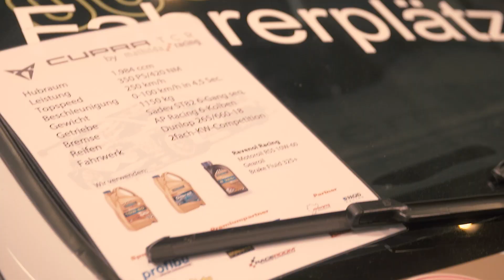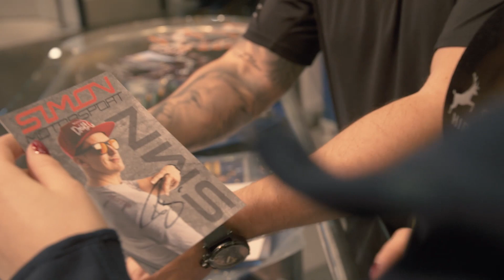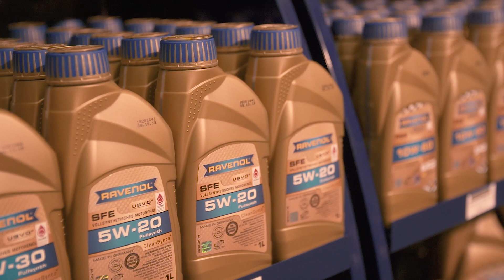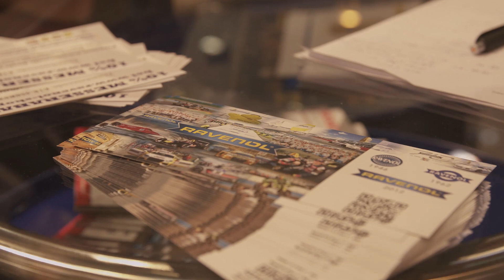[EN] RAVENOL Report Essen Motor Show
Brave or embarrassing?
In any case, too funny to be true! Victoria and Franz Simon from Simon Motorsport spontaneously play "If I were you" at the Essen Motor Show!